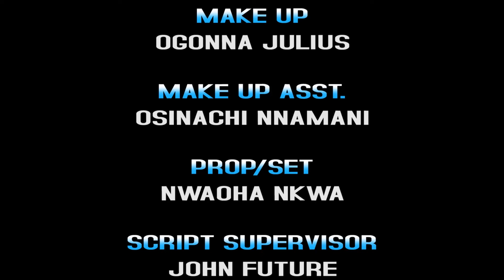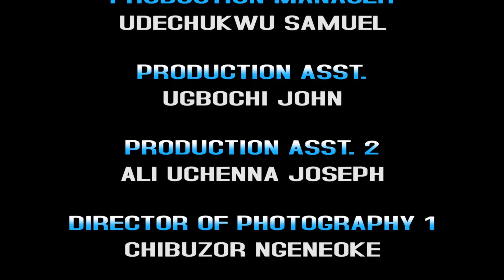The Coronation Day - Please Make Sure To Watch Dis Frederick Leonard Movie Dat Just Cm Out Today